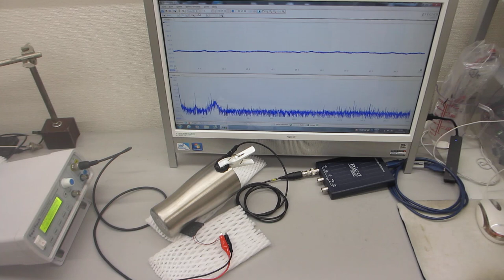超音波（音圧測定解析・発振制御）システムを利用したオリジナル実験（超音波システム研究所）